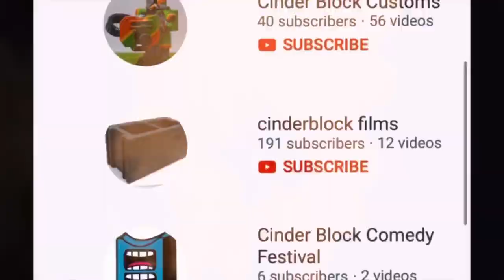ABSOLUTE SHAMBLES! Arsenal vs Liverpool league cup semi final vlog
This is a vlog of the league cup semi finale between Liverpool and Arsenal at the emirates where although he lost 2-0 still nice to go